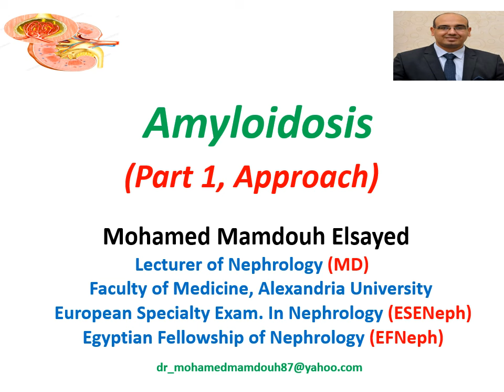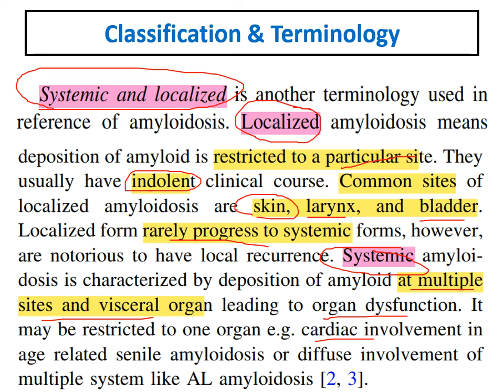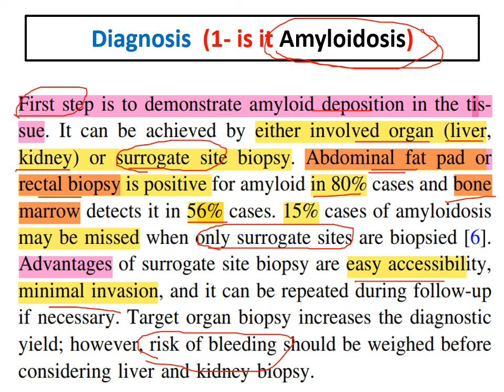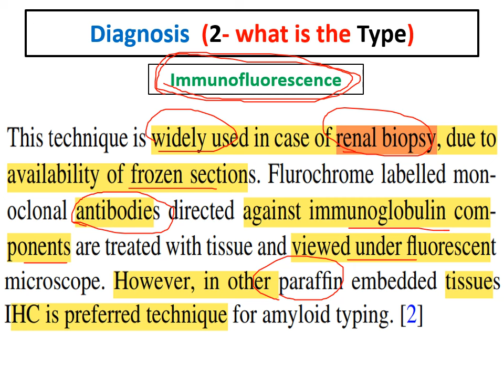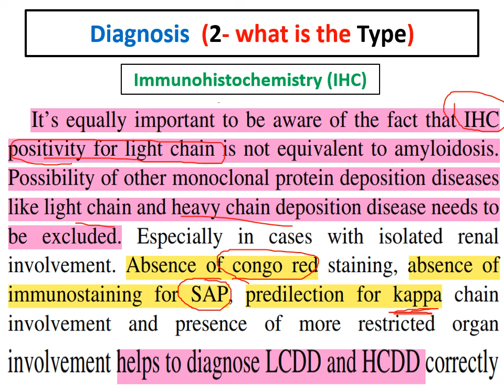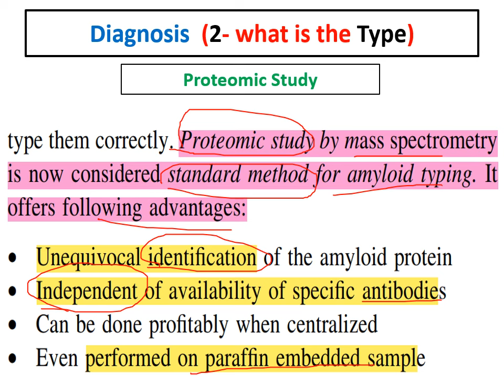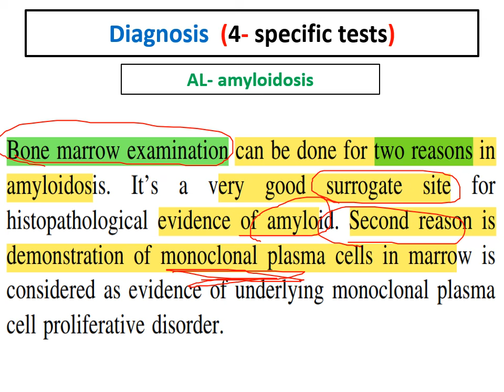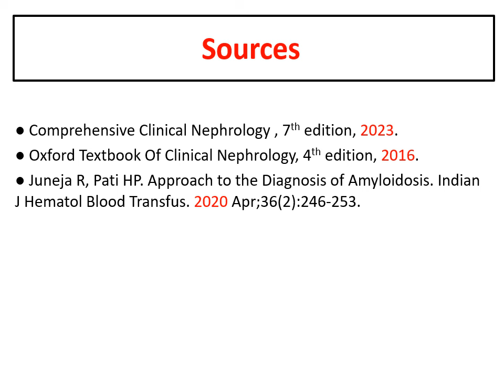Amyloidosis (part 1, Approach)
this is the 2nd lecture in paraproteinemias after multiple myeloma.
amyloidosis will be discussed in 2 lectures( approach, then types).